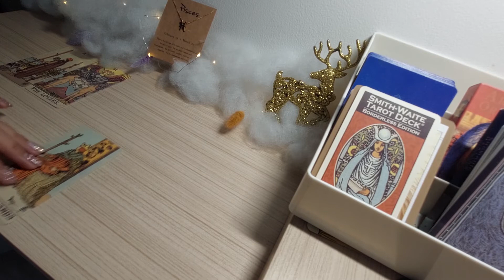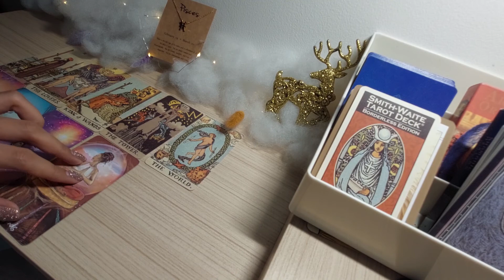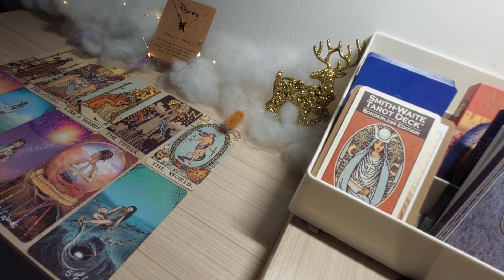ZODIAK PISCES berkat yg akan datang (orang baru yg bisa dipercaya)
Info personal reading :
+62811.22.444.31